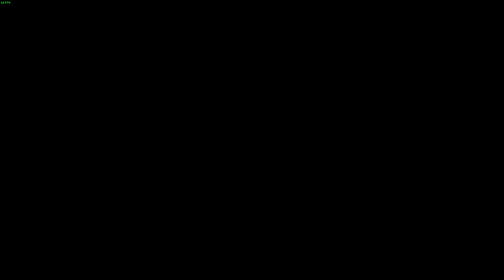LonewolfLegendOfficial's Thrilling Exploration of The Outer Worlds